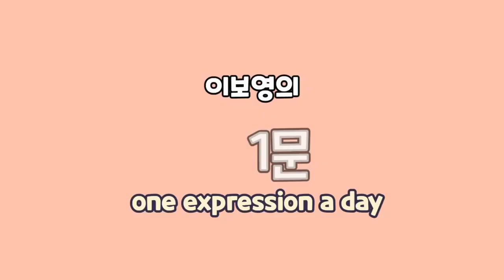[이보영의 하루 영어1문장] 여행 - 여행에서 돌아오셨군요! 영어로는??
여행을 갔다 돌아 온 친구를 만났어요. 그럴 때 반갑게 이렇게 말해보세요.

You’re back! 돌아오셨군요!